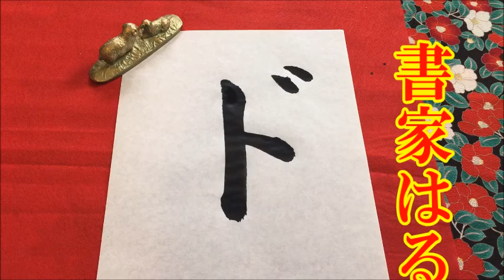Japanese calligraphy 美文字 書き方 【How to write Hiragana with brush】【書家はるみ】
⇒　goo.gl/VKFJBB
【坂道AKB】「国境のない時代」のセンターを祝して、長濱ねるを筆ペンで書いてみた
「逃げ恥」の続編が放送されると聞いて、思わず星野源＆新垣結衣のお名前を書いてしまいました
書道手本 基本的な筆遣い（とめ・跳ね・払い） How to write a base line（Tome,Hane.Harai）
松本清張スペシャル・書道教授・美しい未亡人の妖しい家 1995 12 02
【書道習字】楷書体の基本的な書き方1（縦画・横画） How to write basic printed style writing（vertical and horizontal lines））
プレバト 160915 俳句・毒舌先生が渡鬼女優メッタ切り　書道・武田双雲の師匠が本気査定で特待生誕生